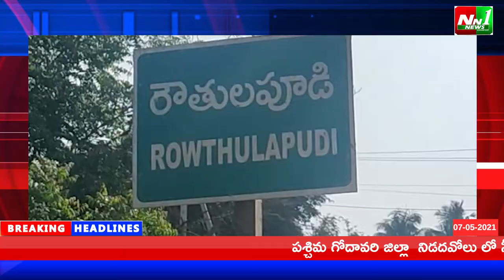తూర్పుగోదావరి జిల్లాప్రత్తిపాడు.రౌతులపూడి జడ్పీ హైస్కూల్ లో వ్యాక్సినేషన్ కార్యక్రమం.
తూర్పుగోదావరి జిల్లాప్రత్తిపాడు.రౌతులపూడి జడ్పీ హైస్కూల్ లో 40  నుండి 60 సంవత్సరాల లోపు వారికి వ్యాక్సినేషన్ కార్యక్రమం.